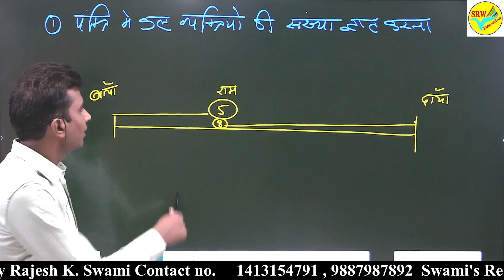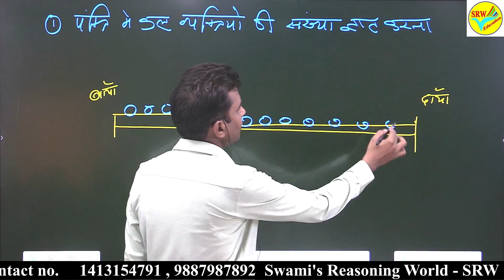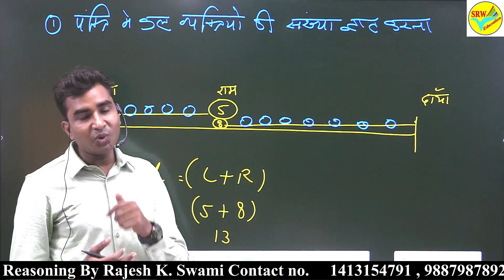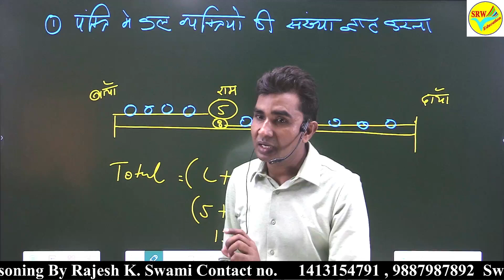Ranking Test | Reasoning | Rajesh K. Swami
In this video, we dive into the essential strategies to improve your test-taking skills by understanding the reasoning behind ranking tests. Whether you're a student looking to ace your exams or someone preparing for a certification, this video will provide you with valuable insights and tips to enhance your performance. Watch now to learn how you can boost your test scores and achieve your academic or professional goals